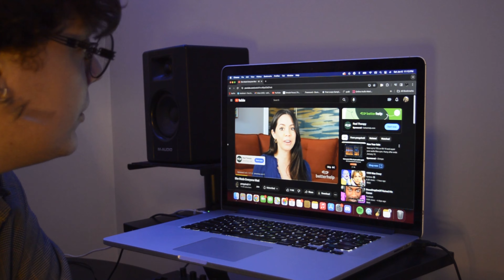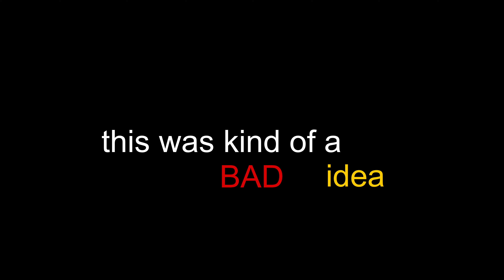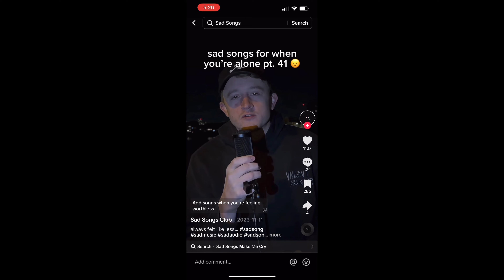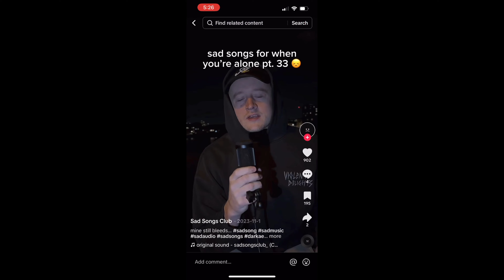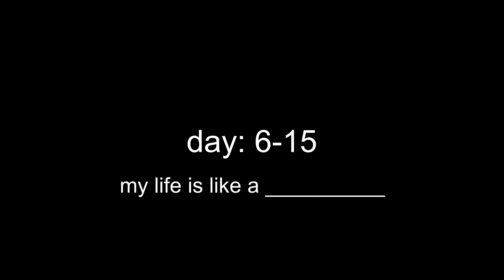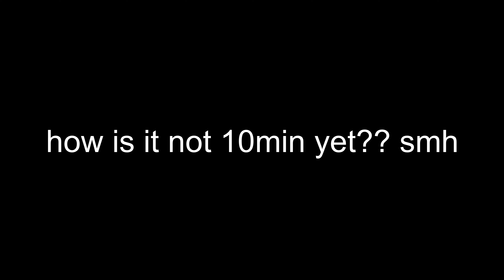how to cheat the tiktok algorithm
shot, edited, and produced by po9t